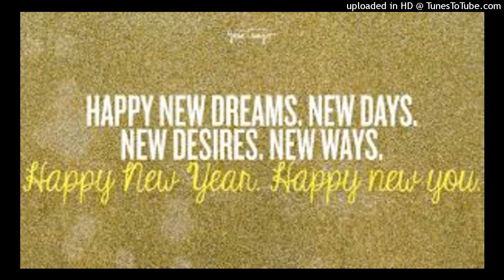Iy, Iys Thee Awed, and Thee Sovereign Righteous Judge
Thank you everyone for your continual support and your eagerness to learn about Iy, whom Iys The Holy Sovereign One of Heaven: And whom Iys Thee Awed and also Thee Sovereign king of all . Even all Thee Heavens and thee Earth. And may Iy'ELU, begin to reveal more of himself to us in the coming days.  And Until Iy'ELU'YAH Shall return.  Thank you! please see my message : Iy Iys thee Christ and also Iy'ELU'YAH!